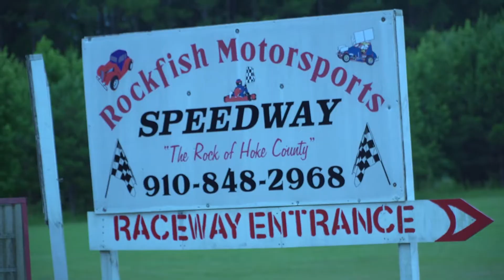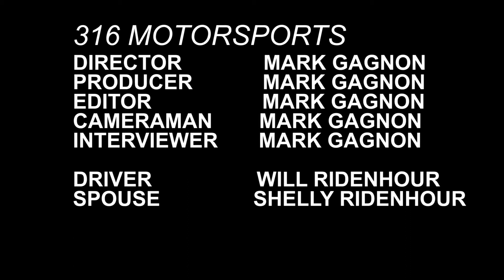Final Cut 9 Nov 2018